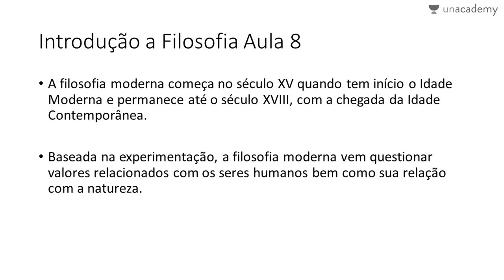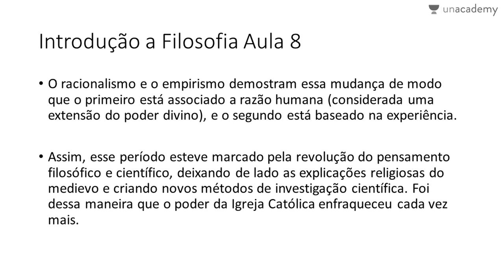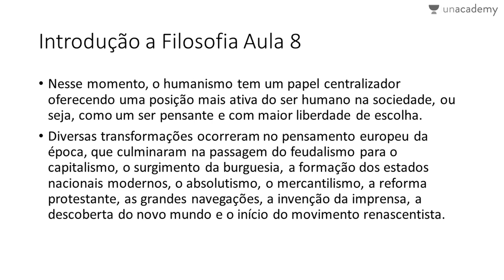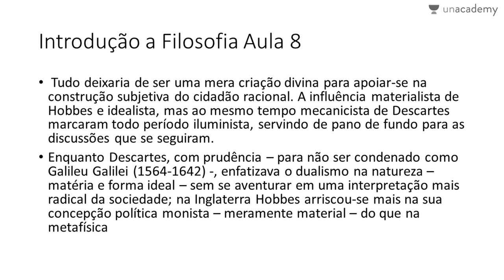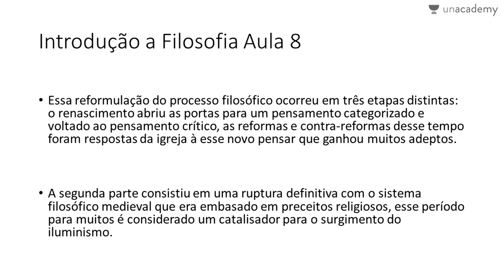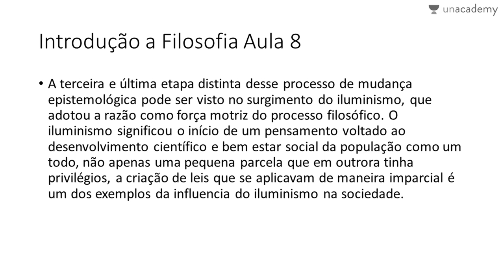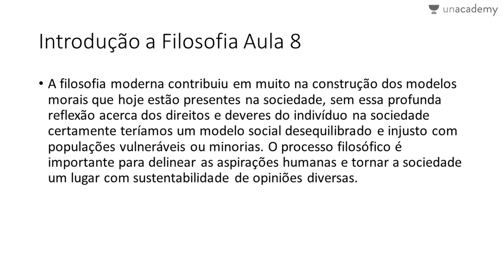Introdução a Filosofia Aula 8 A Filosofia e a sociedade no período moderno